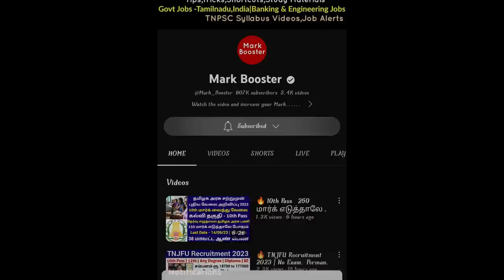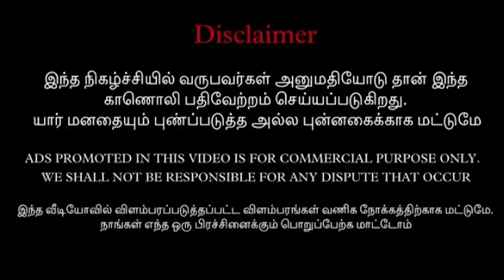Birthday Proposal Prank On Cute Girl 😍❤️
mark booster 👇🏻